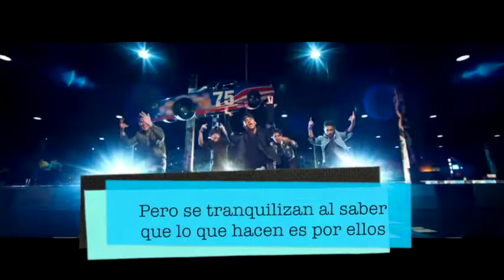¡ESTRELLAS TELE URBAN! con "CNCO"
Conoce a estos simpáticos chicos latinos que llegan a Tele Urban